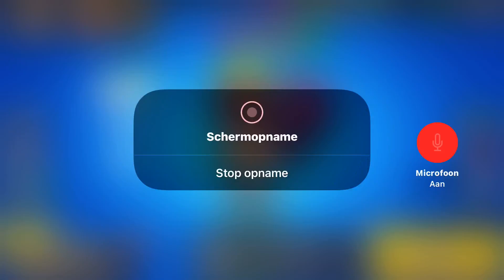Brock naar rang level 25 pushen #3